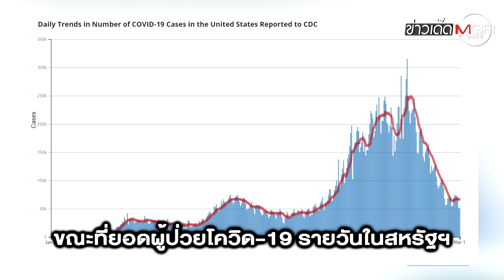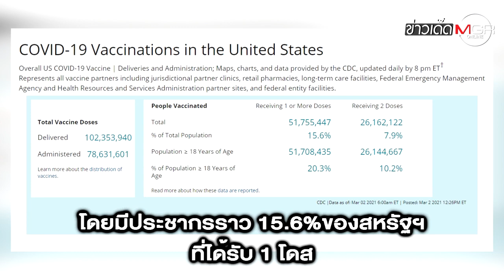"เท็กซัส" เลิกบังคับสวมหน้ากากอนามัย สวนทาง "ไบเดน" ย้ำสหรัฐฯ ห้ามการ์ดตก